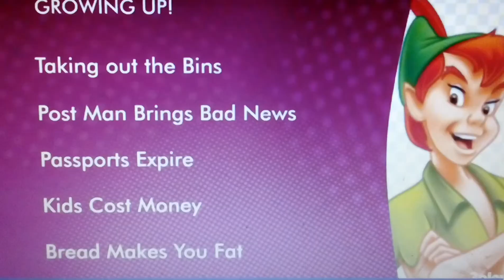Elaine Crowley May 2017 mix 1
Aired Tuesday 16 May and Friday 19 May 2017